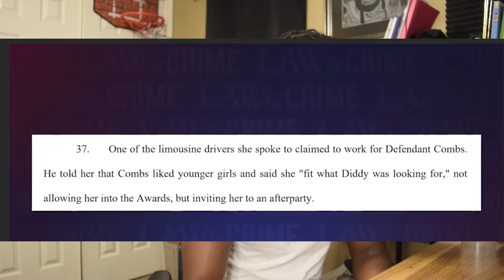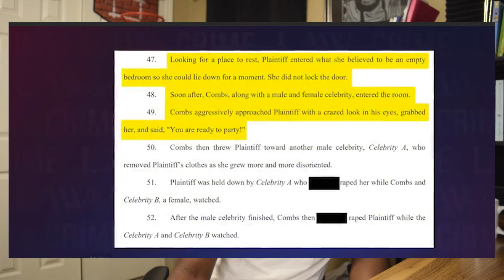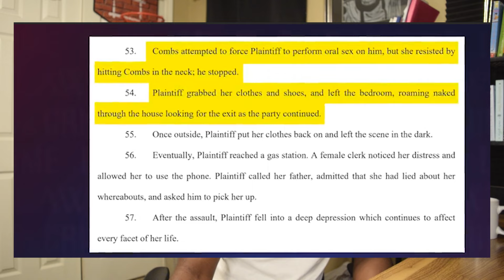Woman Shares Diddy Party SECRETS Amidst NEW LAWSUIT!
Follow me on Rumble for uncensored videos!